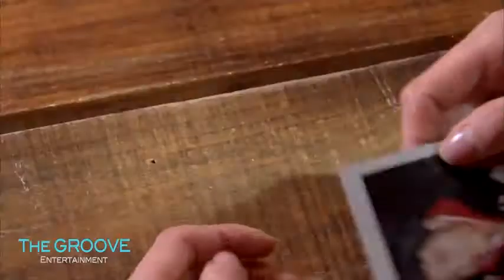Kim Jae Suk (Wanted) For You (Color of Woman) mV